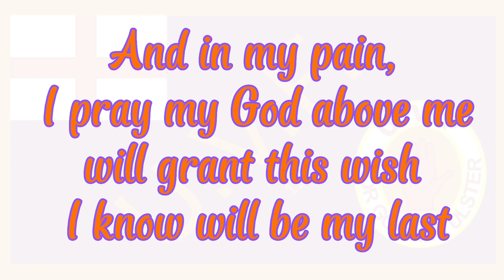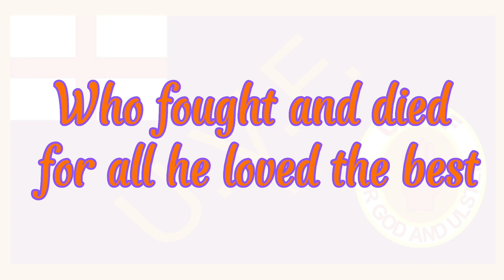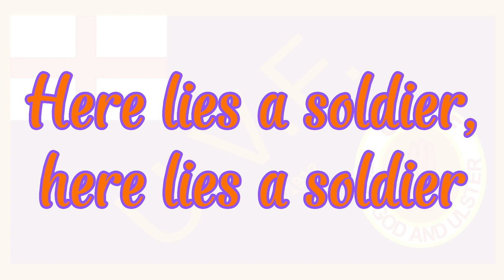Here Lies a Soldier | Lyrics | 1